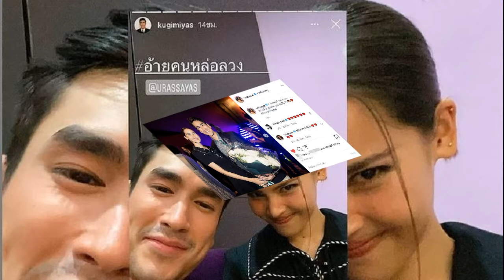หวานปรอทแตก! ณเดชน์ หอมแก้ม กอด ญาญ่า ให้กำลังใจกลางงานเปิดตัวหนัง